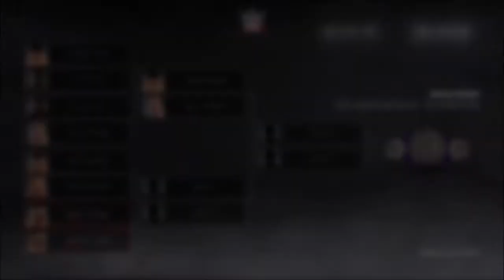WWE 2K17/ WWE 2K18 | Universe Mode Preseason - 'Cruiserweight Championship Tournament!' (Part 1)